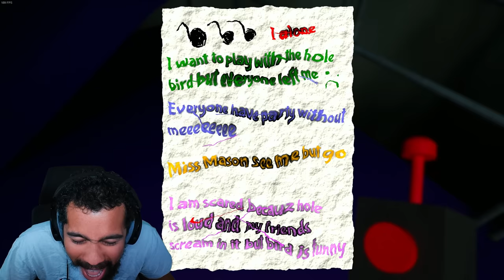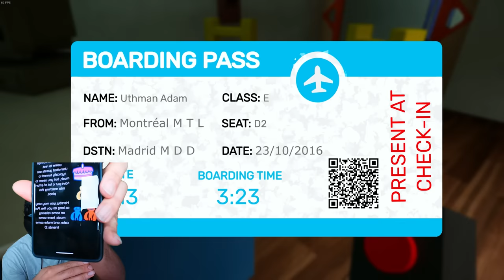BIRD B#%TCH PECKED MY PEEPER OFF!!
Today we play a new Poppy Playtime Clone that actually looks pretty interesting! Enjoy dom's gameplay of the Garten of Banban!